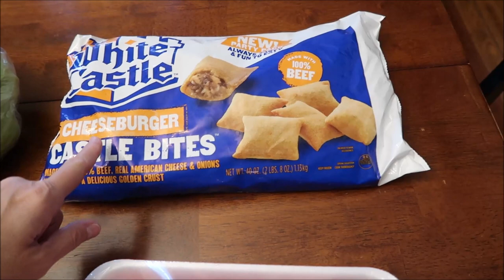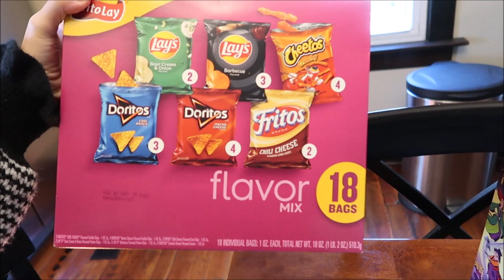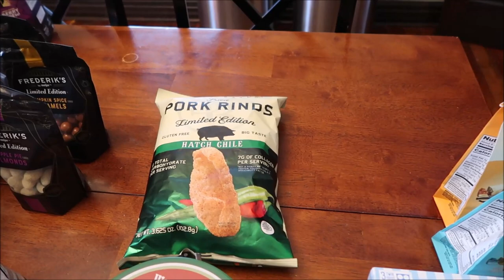Kroger, Walmart, Cracker Barrel, Meijer, World Market & Target Haul 10/4/22 – 10/8/22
This week, we shopped in Kroger, Walmart, Cracker Barrel, Meijer, World Market and Target.